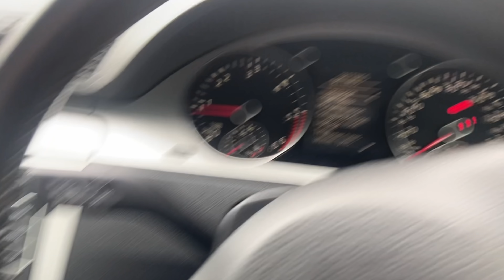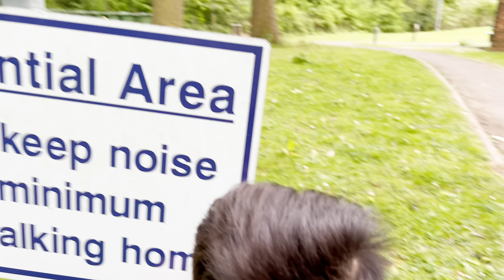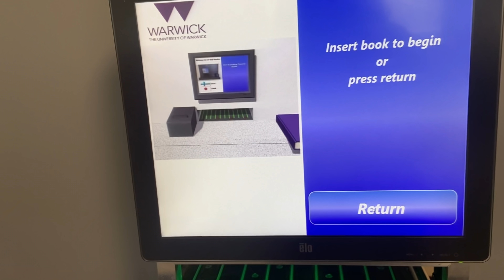Look who is back!! YAY!!!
Follow Divya Harjai's Channel for videos related to beauty, skin care, hair care & parenting.

► Vlogging Gear
Links for Amazon UK
Primary Camera
Secondary Camera

Links for Amazon India
Primary Camera : N/A
Secondary Camera